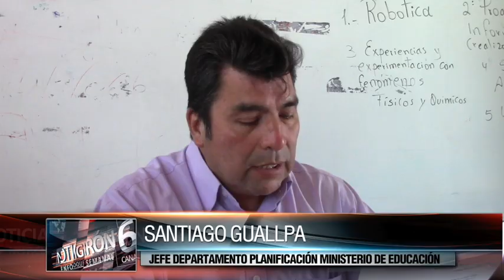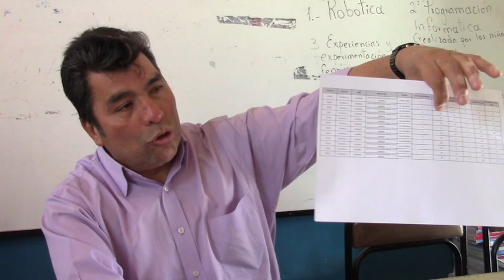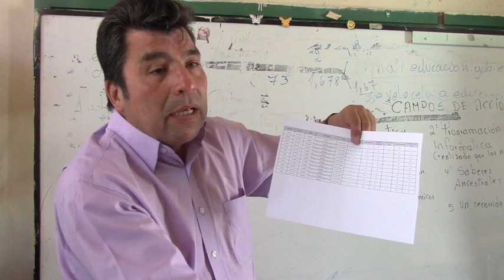Escuela 27 de Febrero tendrá un paralelo menos el nuevo año lectivo.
Padres de familia de la Unidad Educativa 27 de Febrero, mantuvieron reuniones para conocer y buscar soluciones a un problema que recién se enteraron. Para el año lectivo 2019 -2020 el primer año de básica contará un solo paralelo, por ende habrá reducción de un maestro, aseguran. Para los representantes del Distrito de Educación, conforme a las estadísticas, ello obedece a la disminución de estudiantes; en cambio, los padres de familia aseguran que los cupos son restringidos y los envían a otros planteles, inclusive a San Gerardo y Portete.